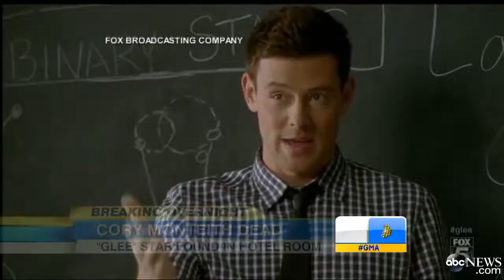Cory Monteith Found Dead in Hotel Roo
The star from the popular show "Glee" was found dead in Vancouver.